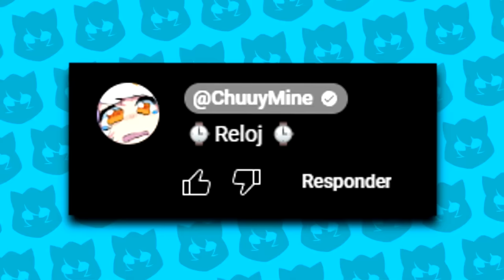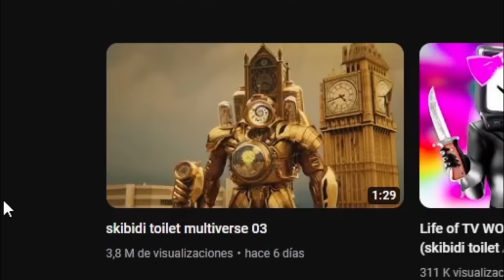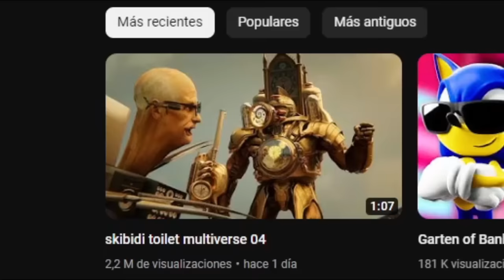SKIBIDI TOILET MULTIVERSE COMPLETO 😱💀 (1-6)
El día de hoy vamos a ver la Historia de Skibidi Toilet Multiverse Completo, una nueva serie de Skibidi Toilet en donde hay nuevos personajes como los hombres reloj, el titan reloj o Clockman ¿Será buena esta serie?

Aunque esto parezca un video de SOBREVIVÍ 100 DÍAS como CLOCKMAN TheKalo o Minecraft PERO es SKIBIDI TOILET Silvio Gamer, tampoco es un video de NUEVO TITAN DORADO EN SKIBIDI TOILET MULTIVERSE Luky, La HISTORIA de SKIBIDI TOILET ChuuyMine o REACCIONO A SKIBIDI TOILET MULTIVERSE DeGoBoom, así que si te gustan los juegos populares de celular, este video te va a encantar